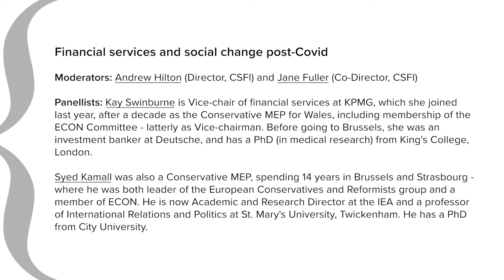Financial services and social change post-Covid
Why you should watch: Kay Swinburne and Syed Kamall were both members of the European Parliament's ECON Committee - the crucial decision-making body as far as financial services were (and are) concerned. Since Brexit, they have taken on wider roles - Kay in consultancy and Syed in academia. They are, thus, well-placed to offer a broader view of the changes that the pandemic is forcing on financial services and on the economic model that has driven the UK for a generation.

Moderators: Andrew Hilton (Director, CSFI) and Jane Fuller (Co-Director, CSFI)

Panellists: Kay Swinburne is Vice-chair of financial services at KPMG, which she joined last year, after a decade as the Conservative MEP for Wales, including membership of the ECON Committee - latterly as Vice-chairman. Before going to Brussels, she was an investment banker at Deutsche, and has a PhD (in medical research) from King's College, London.

Syed Kamall was also a Conservative MEP, spending 14 years in Brussels and Strasbourg - where he was both leader of the European Conservatives and Reformists group and a member of ECON. He is now Academic and Research Director at the IEA and a professor of International Relations and Politics at St. Mary's University, Twickenham. He has a PhD from City University.